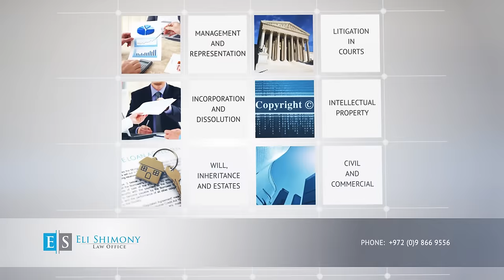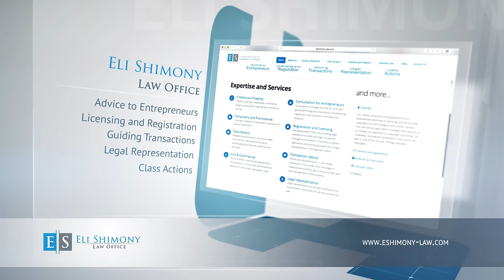Eli Shimony - Israeli Law Firm. Attorney/Lawyer in Israel (Tel Aviv).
Israeli Law firm to protect and promote your Interests in Israel.